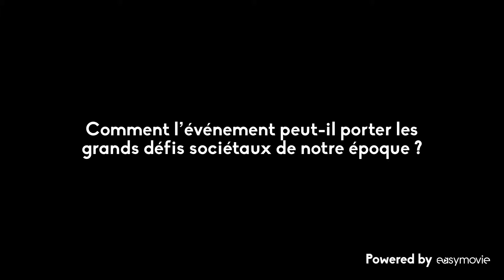Unimev SYT2019 - 2 min avec Florence Sandis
Intervention de Florence Sandis, Fondatrice de l’agence « Brisez le plafond de verre », membre de l'International Women’s Forum